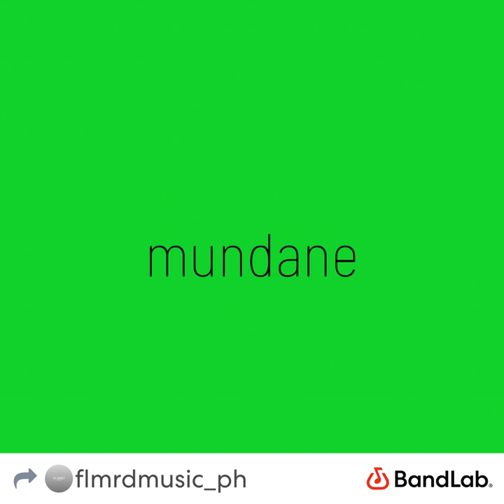flmrd - fate (official audio)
Watch the official audio for "fate” by flmrd, from ''mundane”